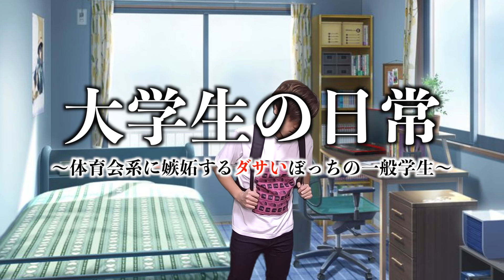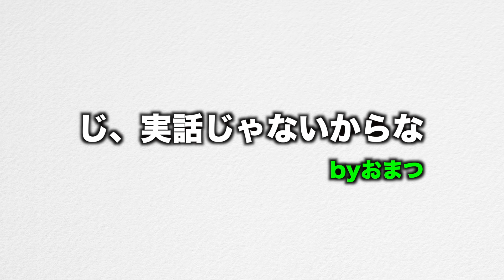体育会系はウザい。【大学生あるある】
日常にありそうでないコメディドラマを作っています。 〜初見さんへ〜

野球⚾️を中心にスポーツエンタメ動画を投稿中！

●メンバー

2人とも、大学まで卒業したくせに就活せずにYouTuberになっちゃった馬鹿な奴らです！どーぞ馬鹿2人組の夢に付き合っちゃってください！

● 目標

● 夢

神宮前Sビル６F  あめんぼぷらす宛